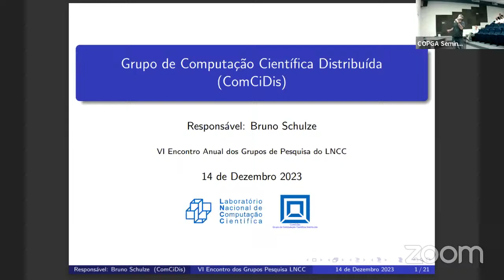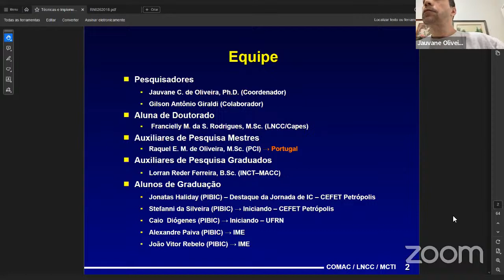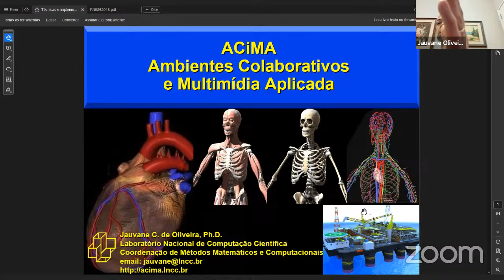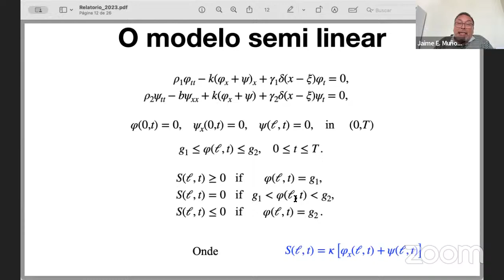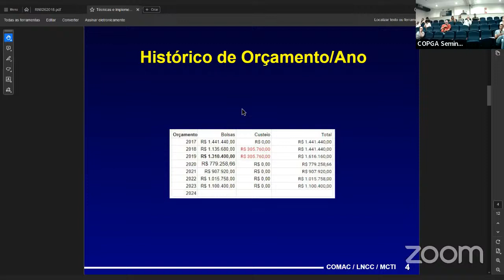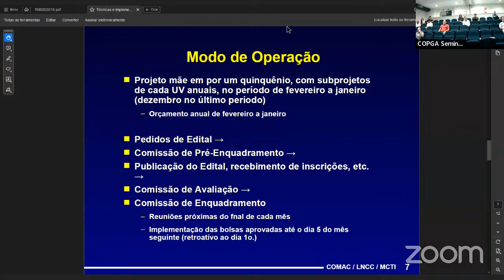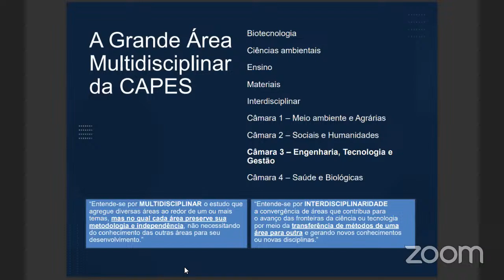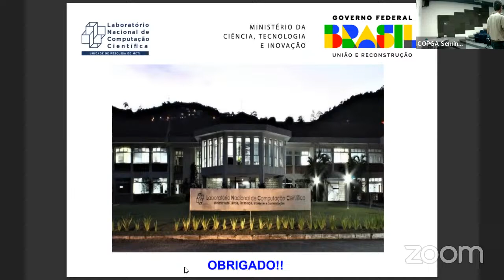VI Encontro do Grupos de Pesquisa do LNCC - 14/12/2023